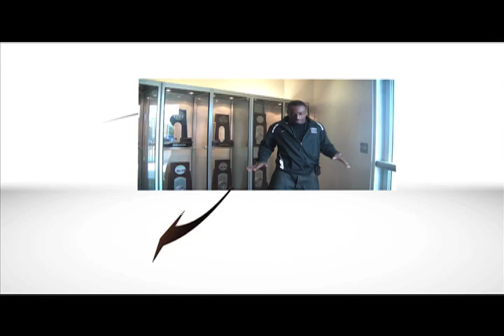University of Florida Track & Field Jeff Demps Bio Interview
Florida Gators Track and Field star Jeff Demps Bio interview shares a little about himself